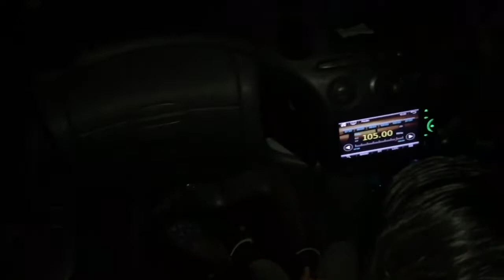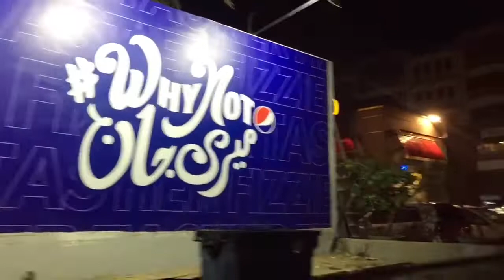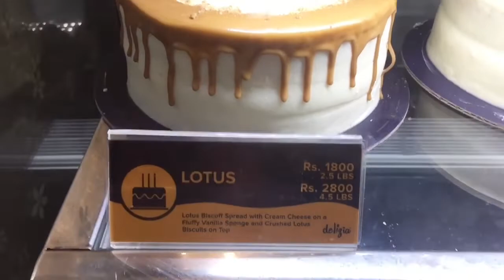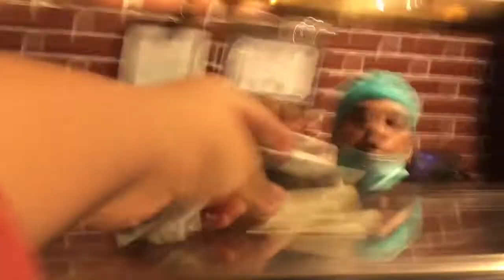Danish chachu ki Birthday